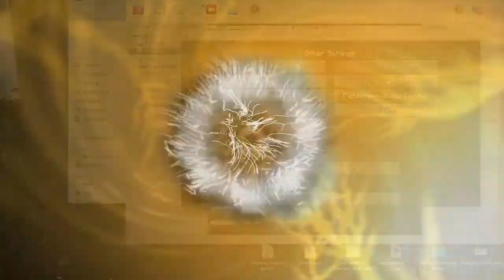KitPVP on the Gameknight999 server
The Gameknight999 server has been shut down because of excessive griefing.

Here is a little kitPVP action on the Gameknight999 server, using Minecraft 1.10.2. If you want to see info about the server, go